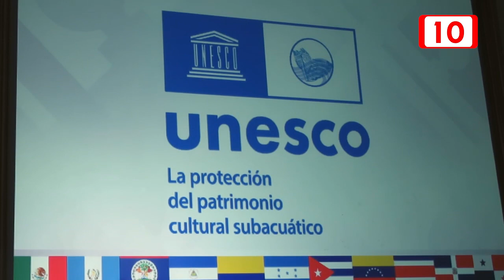Se firma la conformación del Órgano de la Reserva de la Biosfera de Cozumel